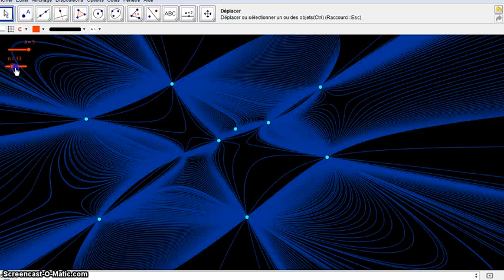Séquence of moveable implicite curves (Geogebra (4.0)